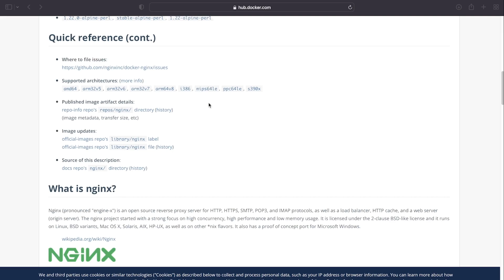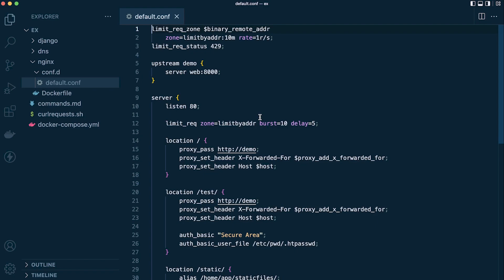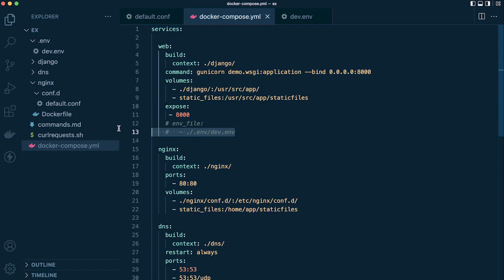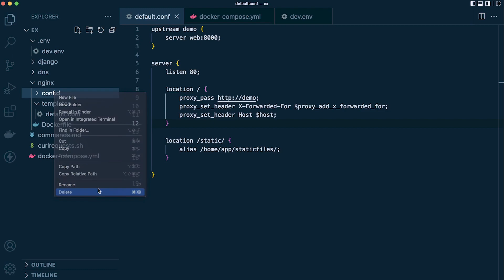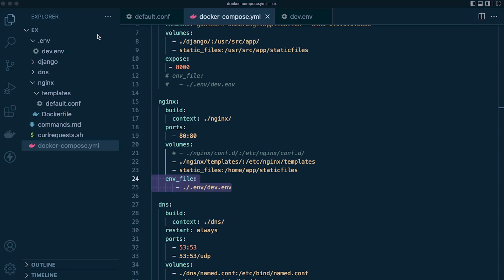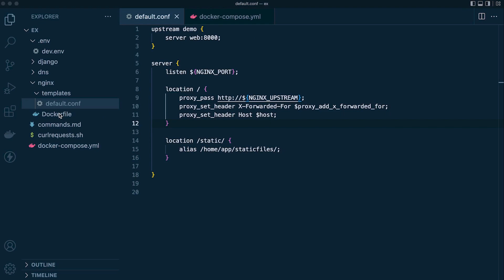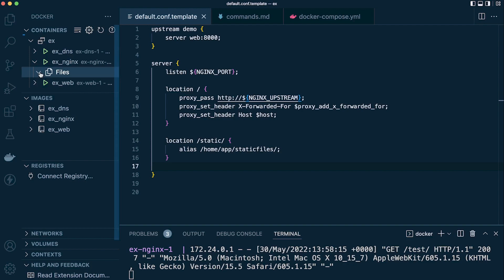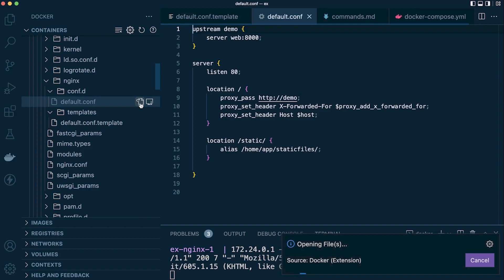Nginx | Environment Variables | envsubst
In this tutorial we learn how to use environment variables in nginx configurations. Working with Docker we define environment variables and start the Nginx container. Before Nginx starts the envsubst function searches and apply the variables defined in templates.